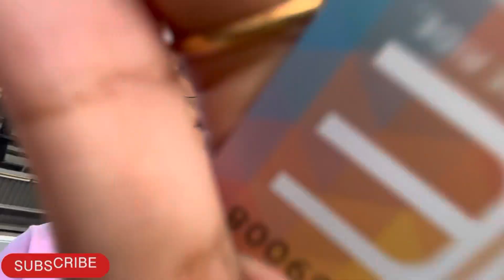Yah lips ko kya kar diya 😱😨|shoot day 2